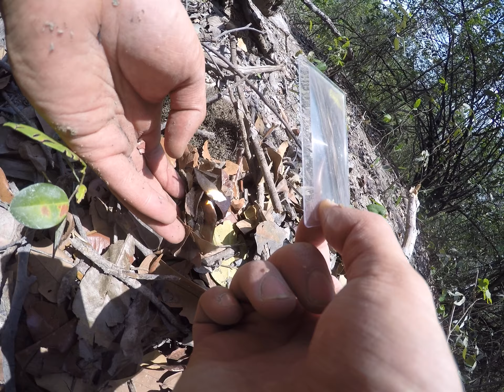gopro wrist mount making fire 2 HELP! I'M STRANDED IN A COLOMBIAN JUNGLE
Hey, muchos graphias as for watching,